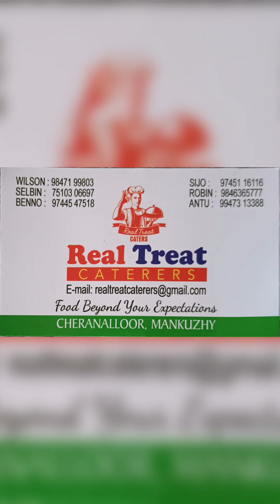Real Treat caterers mankuzhy ഇവരുടെ സർവ്വീസ് എടുത്ത് പറയേണ്ട ഒന്ന് തന്നെ രുചിവൈഭവം ഒരു സവിശേഷത തന്നെ